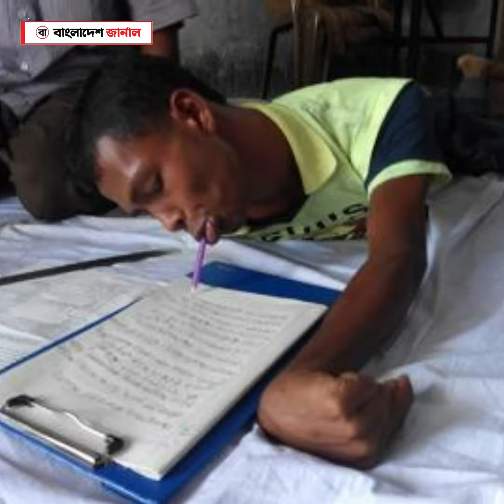মুখে কলম নিয়ে স্বপ্নের সিঁড়িতে জোবায়ের